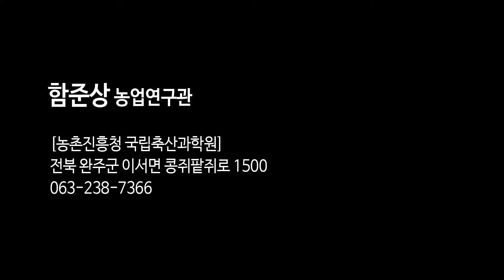[아주경제 세종팀] 비피더스균, 알레르기 세포 자살 유도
아주경제 김선국 기자=유산균 가운데 한국인 신생아 장에 존재하는 비피더스균이 알레르기 저감 효과가 뛰어난 것으로 나타났다.

농촌진흥청은 기초과학연구원 면역 미생물 공생 연구단과 함께 한국인 신생아에 존재하는 비피더스균 KACC 91563과 이 비피더스균에서 분리한 단백질의 알레르기 저감 효과를 동물실험을 통해 확인했다고 16일 밝혔다.

식품알레르기는 달걀, 땅콩 등 특정 음식을 먹었을 때 알레르기 반응을 보이는 것으로 영유아의 약 7%에서 발생하는 흔한 질환이다.

연구진은 실험 동물에게 음식 알레르기 반응을 유도한 뒤 한쪽에는 아무 것도 먹이지 않고, 다른 쪽은 매일 비피더스균 KACC 91563을 5×109CFU(균수)씩 먹였다. 그 결과, 비피더스균을 먹이지 않은 실험 동물은 설사 같은 알레르기 증상이 일어났으나, 비피더스균 KACC 91563을 먹인 실험동물은 그 증상이 대조군과 비교해 약 35% 완화됐다
비피더스균 KACC 91563에서 분리한 단백질 50㎍(마이크로그램)을 알레르기를 유발한 실험 동물에 주사한 결과에서도, 알레르기 증상이 대조군과 비교해 약 40% 완화되는 효과가 나타났다. 이는 비피더스균 단백질이 알레르기를 일으키는 비만 세포(mast cell)에 선택적으로 흡수돼 세포 스스로 죽도록 유도한 것이다.

[영상 자료=농촌진흥청] 인터뷰 연구관 함준상